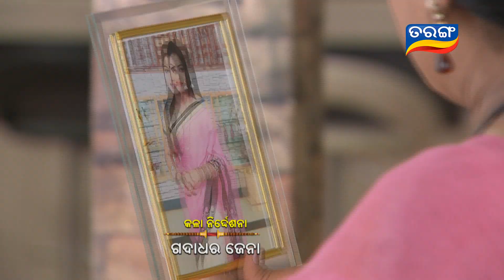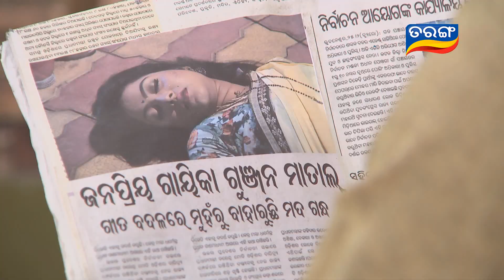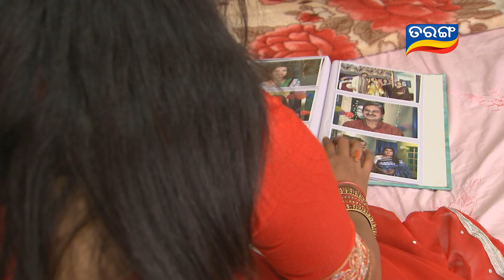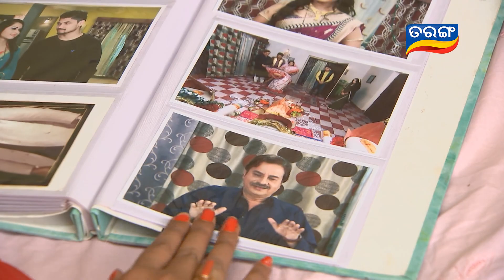Sahanai Ep 854 -2nd March 2017